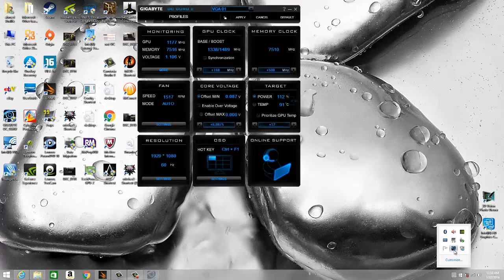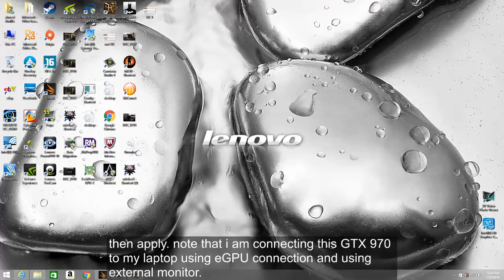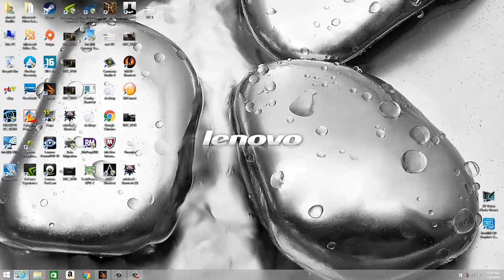Gigabyte G1 GTX 970 overclocking || Fire Strike BM || eGPU || Lenovo Y580